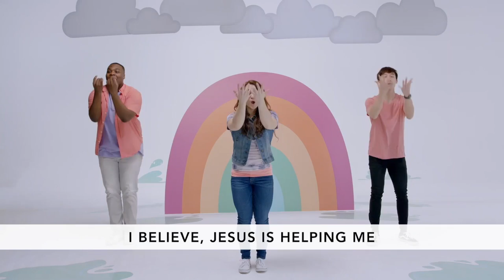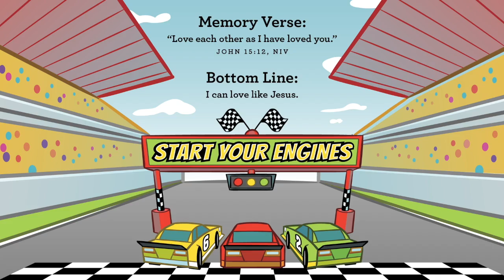Preschool Lesson: March 28th